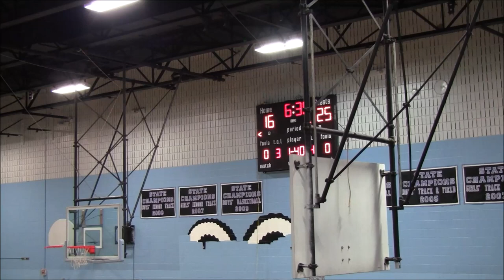CORE vs HOH 1st Half Highlights- 2019 Brunson League Playoffs Quarterfinals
16 CORE vs 8 Heart Over Hype
2019 Brunson League Playoffs Quarterfinals

Apps